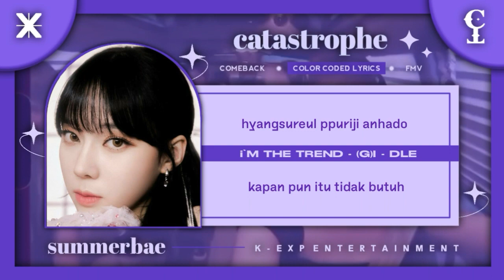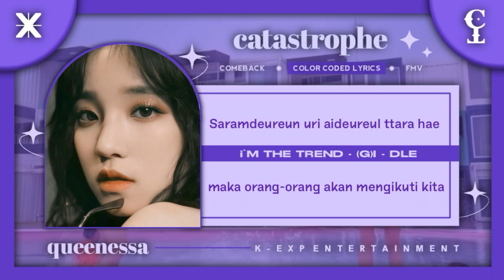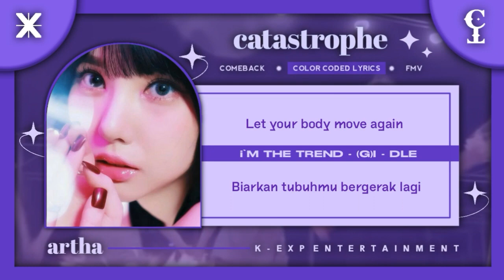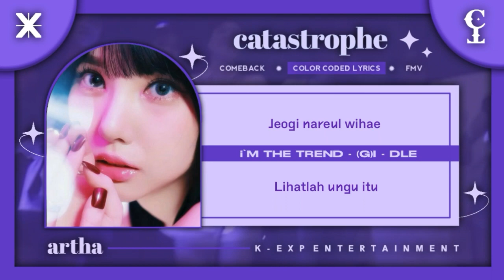[COMEBACK] CATASTROPHE - i'M The Trend (Original song by (G)I-DLE)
Official of  𝗞 - 𝗘𝗫𝗣 𝗘𝗻𝘁𝗲𝗿𝘁𝗮𝗶𝗻𝗺𝗲𝗻𝘁 🅚

This is the cover song of 'Im The Trend' by 'CATASTROPHE' . If you want to listen to more of them please give any comments for critics or recommendation for better performances next , Enjoy !!

Song Titles : Im The Trend
Artist : (G)I-DLE
Cover by : CATASTROPHE
Members :

𓂃  ⬪𝐌ember⬪  𓂃

✦ Winter ` Summerbae
✦ Jennie ` Ellwie
✦ Rose ` Clea
✦ Eunha ` Artha
✦ Changbin ` Rayy
✦ Yuqi ` Queenessa

Credits
Audio       :  Aaron & Angela
video        : Rinttara
Concept   : K-EXP Production team
Source
• Official Music Video

Feature Channel :
@K-EXP STATION | Official
@K-EXP TEASER | Official
@K-EXP Baby Monster | Official

         K-EXP ENTERTAINMENT is an online agency that uses a role system, which using kpop, jpop or other muse idols (not using real identities) to do song cover. Like kpop agencies, online agencies also use a system that is almost similar to the original agency where there are trainee activities, debuts and comebacks etc.
         The term K-EXP means KPOP-EXPERIENCE, which is an online agency that offers the experience of being a kpop idol or artist/singer. K-Exp was founded on March 6, 2020 which is a reborn from RoleStar Agency and has debuted 7 groups in gen 1, 5 groups in gen 2 and several Soloists.
         K-Exp is active in the main platforms, that are Youtube Channel and Instagram as a promotional media. It has interesting concepts and theories in each generation and the 'Violet' theme that makes this Agency known as the "janda" .K-Exp itself has strong family ties and has a surname, namely 'Bellatrix'.

© k-exp entertainment . 2022 . Coorp